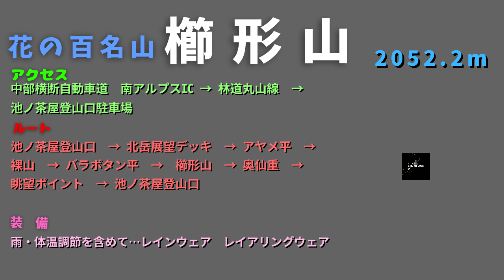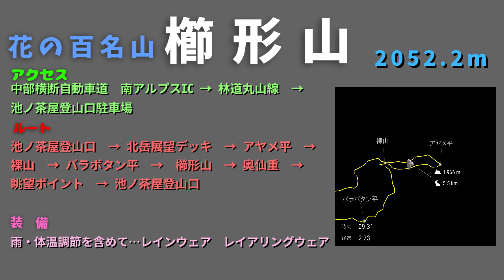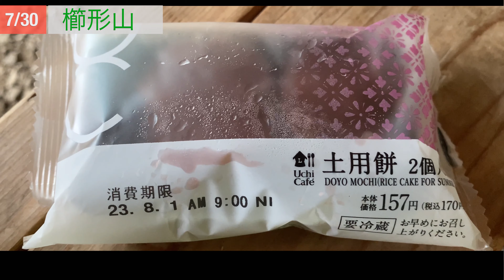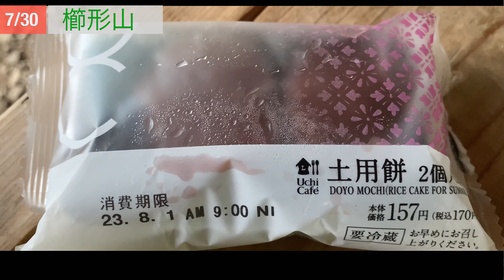花の百名山 櫛形山 お手軽ハイクで、絶景の南アルプスの展望と、なかなか凄いお花畑を楽しもう👍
お花の百名山、甲府のお山、櫛形山、ここは、、お花畑と、南アルプスがは眺める事の出来るお山です
今回、アップダウンも少なめの、はコースでアヤメ平までのぐるり1周で、4時間ほど
アヤメ平は、アヤメが沢山咲くので有名なんですが、既にシーズンoffでしたが、それでも、この時期に咲くお花でいっぱい🌸
こんなに沢山のお花初めて🌸🌼🌼🌸
ルートを、北岳展望テラスを先に、雲が山頂に掛かる前にしっかり眺めさせて頂きました
ただ、この時期、スズメバチ🐝が居て、池の茶屋駐車場🅿️で、お出迎え
コース上も、休憩出来る場所に居るので、ちょっとお昼は、下山後の小屋にて
でも、楽しいお散歩が出来ました😊

iPhone11 pro
GoPro HERO 10
iPad pro
Luma Fusion

アラ還おばちゃんの為、お見苦しい所はご了承くださいませ。
ご感想、コメントして頂けると幸いです。

私目線の動画を、一人称視点を体感して頂けたら嬉しいです。
また、登山してみるきっかけになればもっと嬉しいです！！

※ 編集改善点等あったらコメントください! 宜しくお願い致します